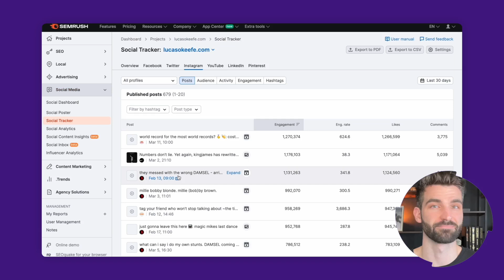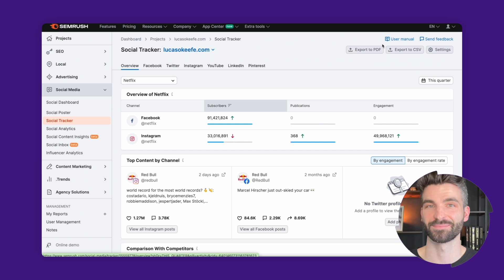How to Track Competitors on Social Media in MINUTES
Learn how to track your competitors on social media using Semrush's Social Tracker. In minutes, you'll have valuable insights into their strategic moves and content performance. 🎯 Explore even more social shortcuts ▶︎

In under 2 minutes, Lucas will show you:
🚀 How to easily link and track up to 60 different social profiles
🕵🏽 The secrets behind your competitors' top-performing content
📈 How to benchmark your social presence and get ahead in your market

With these tips, you'll save time and uncover fresh content ideas based on what's already working in your market.

Wanna skip around? Here you go:
00:00 Intro
00:27 Linking social accounts
00:43 See top-performing content by platform
01:07 Export data
01:13 Benefits of tracking competitors

KEEP IN TOUCH!